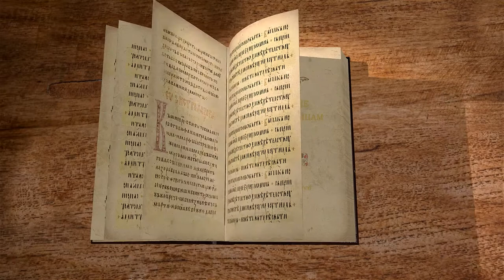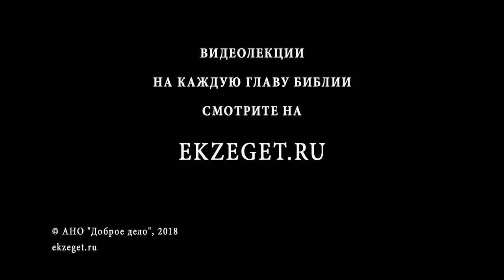Послание к Филиппийцам. Глава 4. Сергей Худиев. Новый Завет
В 4 главе даются заключительные наставления и увещевания Павла своим адресатам.
Читал и комментировал Сергей Худиев.

📜 Читать послание ап. Павла, к Филиппийцам Глава 4 (с толкованиями)